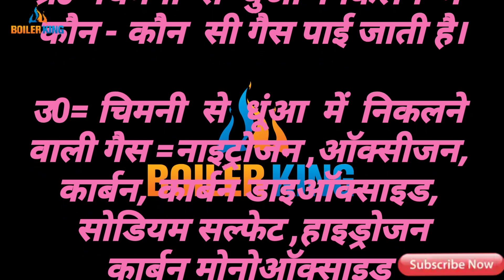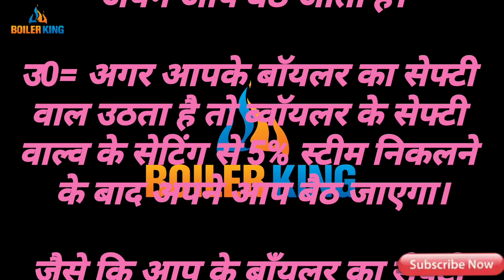चिमनी में फ्लू गैस का टम्प्रेचर कितना रखना चाहिए।और क्यों ?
प्र0= चिमनी में फ्लू गैस का टम्प्रेचर
कितना रखना चाहिए।और क्यों ?